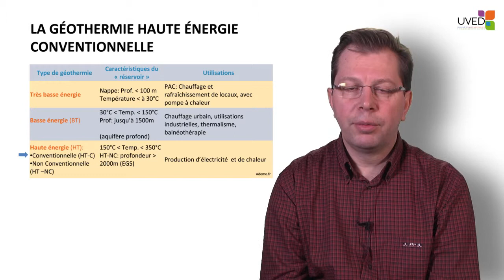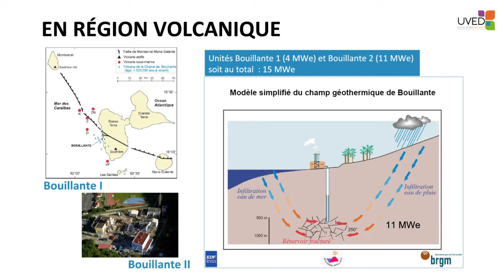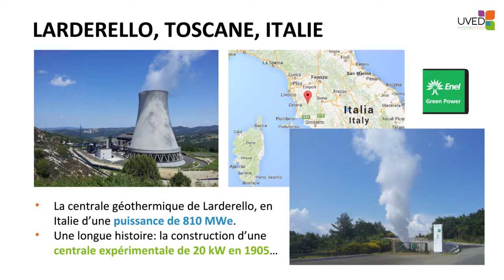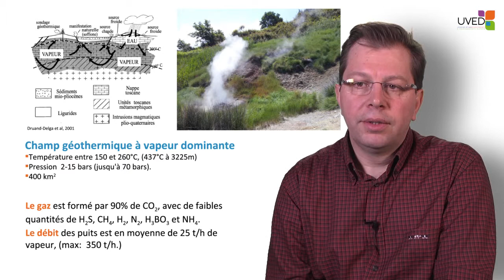La géothermie haute température conventionnelle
Dans cette vidéo, Jean Schmittbuhl présente le principe et le potentiel d'exploitation de la géothermie haute température conventionnelle, c'est-à-dire avec une température supérieurs à 150°C. Il illustre ce procédé par les exemples de la centrale de Bouillante, en France, et du champ de Larderello, en Italie.